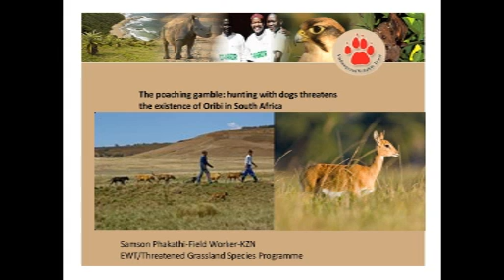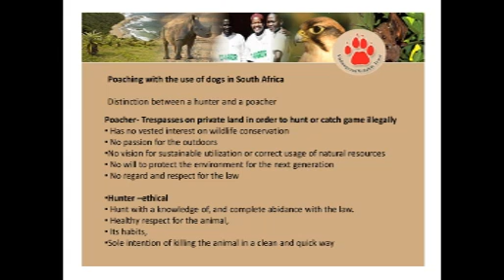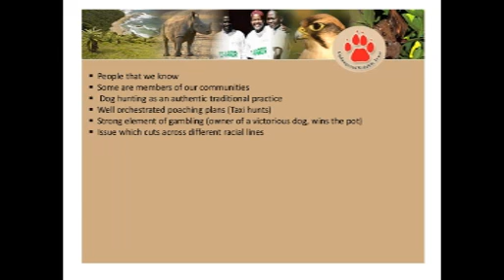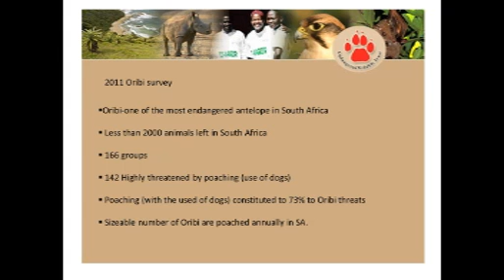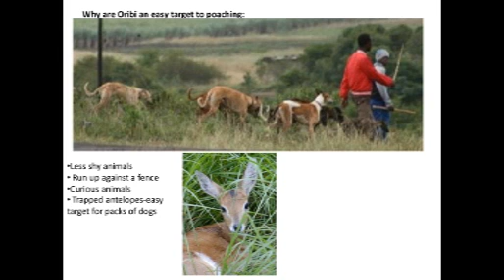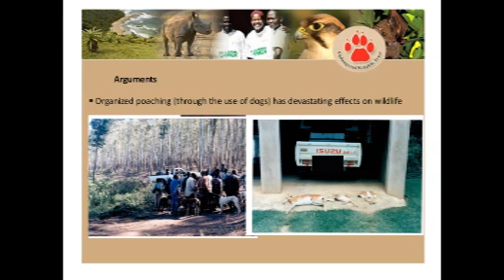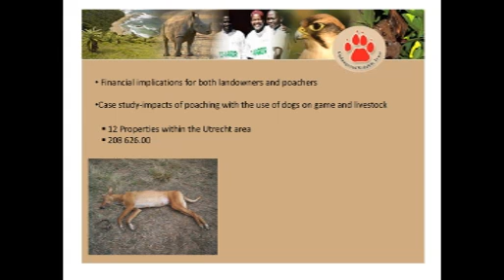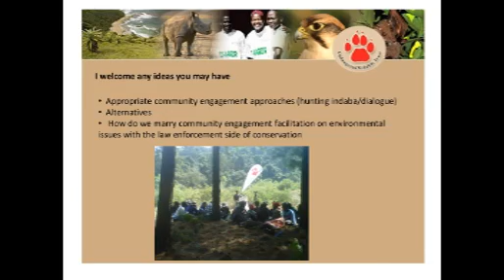D2S15L3 Samson Phakathi "Hunting with Dogs" threatens the existence of Oribi in South Africa